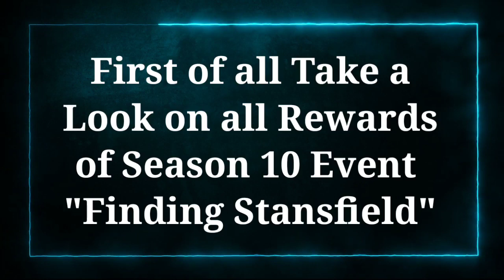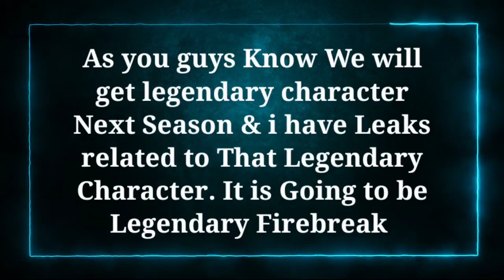New Leaks for Season 11 Call of duty mobile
SEASON 11 NEW LEAKS | Event & Rewards | Legendary Firebreak

Thanks

➤Graphics : Medium + Max Frame rate

➤Controls : 6 Fingers (Non-gyro)

➤IOS Built In Recorder.

Damned to Life Mythic Drop Lazarus Battle Pass Season 10 Lucky Draws Crates Bundles Legendary Outrider Techborn Templar Season 10 Battle Pass P90 Mythic Ancestral Remembrance Draw Swordfish Calaca Soap Esqueleto Unhinged Jokester Draw Gunzo Devil Jester Thumper Surprise Party Saw Draw Morte Billy Game Over Draw Season 10 Lucky Draws Season 10 Crates Season 10 Bundles Battle Pass Season 10 Lucky Draws Crates Bundles Nikto Dark Side Redux Deadly Cute Draw Legendary LK24 Altered DNA Draw Legendary Fennec Venom Coil Kryptis Tundra Tactician Crate Otter Lamborghini Collab Draw AK117 Lamborghini Armed To The Teeth Draw DL Q33 Advanced Artillery Nikto Armored Sentry Street Vandal Lucky Box XPR-50 Dragon Blood Seraph Dominion Mythic Drop Draw Mythic M13 Morningstar Ghost Azrael Nightfall Excursion Draw Antelope A20 Pathripper Ajax Cloaked Huntsman Crate Golem Everglade Oktoberfest Draw Season 8 For You Draws Season 9 Lucky Draws Season 9 Crates Season 9 Bundles Artery Maiden of Death Secret Informant Rodion Infiltration Otter Safeguard Veiled Moon QQ9 Moonlight Reaper Ashura Draw Reaper Ashura Gameplay M4LMG Salamander Blazing Empress Royal Renegade Draw Legendary Hades Void Sender Dame Usurper Pack Tactics Crate Futuristic Retro Bundle Ignition Point Draw Legendary Helicopter Wingsuit Odinsong Draw AK117 Aesir Ruin Odin's Vermillion Arsenal Crate AS VAL Red Action Man-O-War Omen Ozuna's Bear Beats KN44 ENOC Season 9 FOR YOU Draws Battle Pass MX9 Heartless Wetlands Warrior Draw Cassius Reaper Ashura Crossbow Abyssal State Mythic Drop Mythic Rytek AMR Nautilus Draw Siren Guard Wrench Rig The Gravewalker Draw Seraph Gravekiller The Gravewalker Draw Seraph Gravekiller Road Muscle Crate Voodoo Lion Crate Grinch The Lionheart ASM10 Tomb Trapper Season 6 Lucky Draws Crates Bundles Nihonga Crate Manta Ray Hydroshock Draw ASM10 Abyssal Agent Firebreak Searaven Grinch Omnipotent Draw Ghost Retribution Shorty Last Resort Aquatic Radioactivity Seraph Terracotta Crimson Dame Sweet Joke Redux Gunzo RPD Practical Joker Adler Route 66 & M16 Patriotic Rising Tides Locus Neptune Alias Deep Diver Recon Frogman Aquanaut Crate Yegor Manta Ray Summerbound Seafaring Belle KN44 Star Shooter Season 9 Crates Season 9 Bundles Locus Neptune Ghost Retribution Dark Gunman Mythic Drop Holger 26 Dark Frontier Rosa Tengu Black Gold Sand Vulture Roze Virago  Urban Tracker Event In Garena Free CP Event Epic Paper Ox AK47 Dark Gunman Mythic Drop Thorned Rose Redux Type 25 Steel Blue Northern Lights Razorback Boreal Angle Artery DL Q33 PDW57 Amethyst Crate Opening ICR1 HBRa3 Katana Dance of Death Witch Doctor Rigor Mortis Off to the Races Crate Snowboard Sand Splitter Vanguard Ridge Rider BY15 Harley Davidson Darkly Divided QQ9 Sigrun Season 9 Battle Pass Characters Rambo Synaptic Crash Draw ICR-1 Innovator Recon SKS "Robot Samurai Fly as a Samurai Order Draw Bizon Invocation High Priest Kreuger Forged Steel Draw Mace Final Guard Renetti Metal Phantom Ghost Katana Mace Scarlett Rhodes Night Patrol Inari Okami Draw Arctic Foxfire Scarlett Rhodes TEDD Bus Driver Soap Hazmat Bomber Singed Steel Crate Firebreak Eviction ICR-1 Innovator Siren Scylla Sentinel Recon Primal Call of Duty Mobile Season 10 Beta
New Reload Animation in New Operator Mythic Mace
Season 11 Leaks Skins Season 11 Theme Season 11 Lucky Draw Kawaii Cat Mara Notice Meow Seraph Sicaria Witch Doctor Wrong Medicine Social Disruptor Forced Laughter S11 BATTLE PASS Season 11 crates lucky draws Season 11 bundles Season 11 crates Season 11 lucky draws Season 11
Call of Duty Mobile Battle Royale Battle Royale Class Ice Kraken Winter Frank Woods American Bulldog Detente Mace Armorer AK-47 Frostbrand Magma Eruption Mythic Drop Peacekeeper MK2 Artifact Firebreak AK117 Holidays DLQ Spectre Dark Side Nikto Calamity Huntress Gunzo Call Duty Mobile Battle Pass BP Anniversary Upcoming Draws Dataminers Hole iFerg BobbyPlays Hawknest Squally